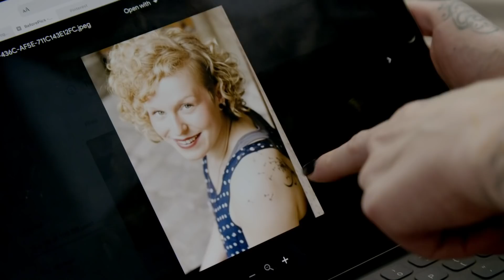I Quit My Job And Spent $50,000 On Tatts | HOOKED ON THE LOOK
A CORPORATE worker has quit her job and spent $50,000 to transform her body into a tattooed model. Cigno is a tattoo apprentice and model living in San Francisco. However, her life used to be radically different. The change began when she lost 50 pounds in weight. She quit her job in Germany and moved to America to pursue her dreams. From there, she started getting tattoos and extreme modifications to her body to feel like her “true self”. Cigno explained: “I used to be a corporate drone. Now I'm taking my life in my own hands to be the cyborg who's making art on people.” 60% of her body is currently tattooed, however, she wants to be covered head-to-toe. She described her look like an “androgynous alien”, with her other changes including a boob job and silicone implants in her forehead to resemble horns.

Videographer / Director: Elie Khadra
Producer: Kate Moore
Editor: Alex Lubetkin, Charles Richards